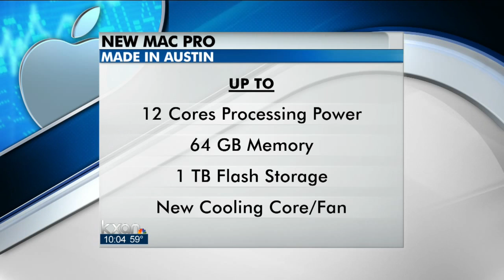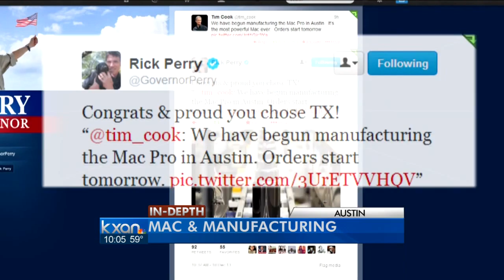'Most powerful mac ever' made in Austin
The all-new Mac Pro, assembled in Austin, will be available to order starting Thursday.